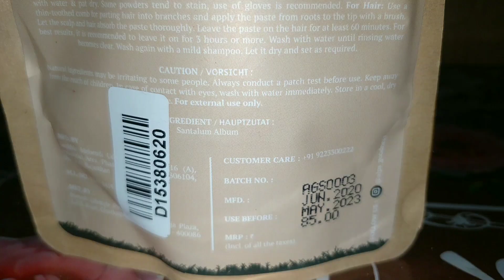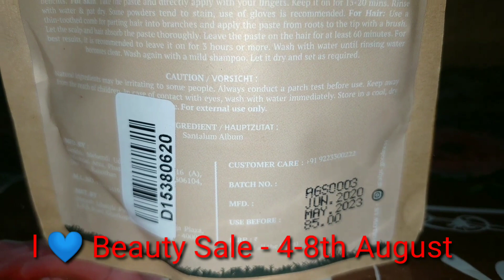देखो सालो बाद मायके में कैसे मनाई हरियाली तीज🌿💚 Hariyali Teej special vlog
Good Vibes Flat 115 Rs. OFF on purchase of Good Vibes products worth Rs.495 & above
Alps Goodness Flat 90 Rs. OFF on purchase of Alps Goodness products worth Rs.395 & above
NY Bae Flat 90 Rs. OFF on purchase of NY Bae products worth Rs.395 & above
DermDoc Flat 90 Rs. OFF on purchase of DermDoc products worth Rs.395 & above
Stay Quirky Flat 90 Rs. OFF on purchase of Stay Quirky products worth Rs.395 & above
Purplle Flat 90 Rs. OFF on purchase of Purplle products worth Rs.395 & above
Vayam Ayurveda Flat 90 Rs. OFF on purchase of Vayam Ayurveda products worth Rs.395 & above
Bella Voste Buy 2 Get 2 Free
Plum upto 20%
Biotique Buy 2 Get 20 & Buy 3 Get 30
Himalaya Buy 2 Get 20 & Buy 4 Get 30
Wet n Wild Upto 25%
MUR upto 25%
Lakme Upto 20%
SUGAR Complimentary Gloss Boss 24Hr Eyeliner worth 499 with purchase of SUGAR products worth Rs. 699
Faces Eyes & Nails @25% + Blush @999
Maybelline Upto 15%
Garnier Upto 15%
L'oreal Paris Upto 15%
The Moms Co Upto 20%